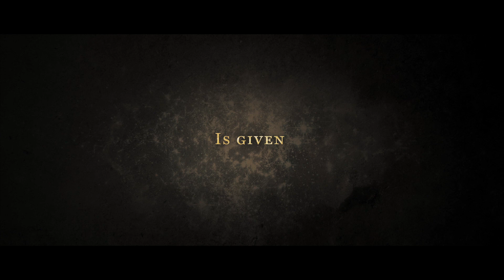Christmas At Home || 2022